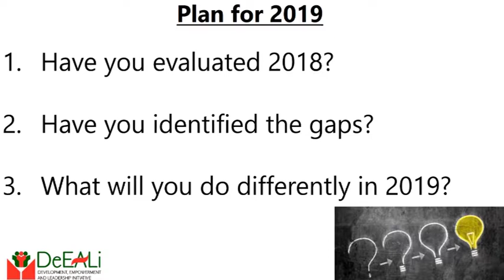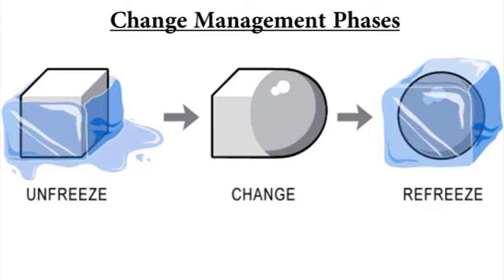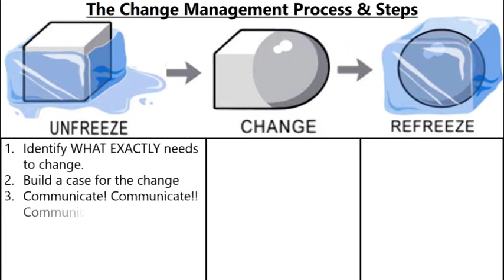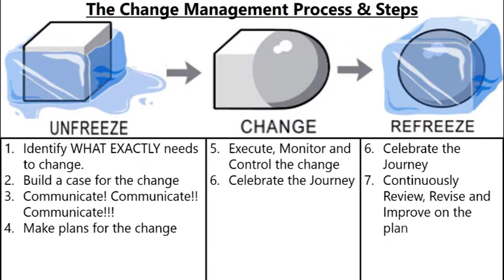Organizational Change management - Phases & Steps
Change Management Phases and Change Management Steps. What is the interplay between these two concepts? Watch this week's video to find out.